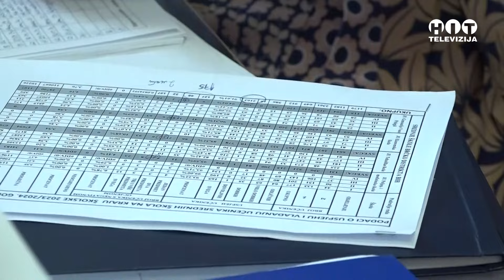Brcko - Popravni ispiti - Hit Televizija Brcko